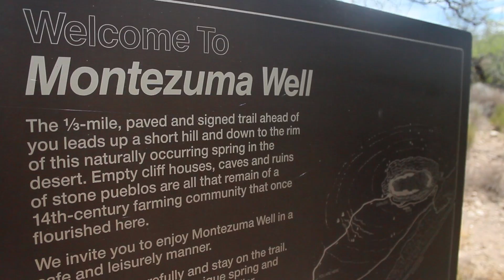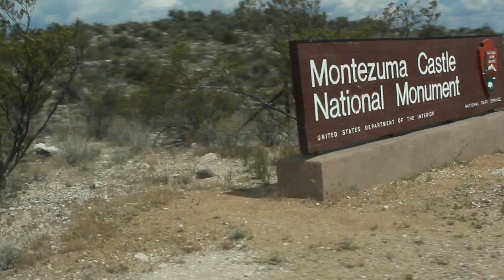Montezuma Well & Castle